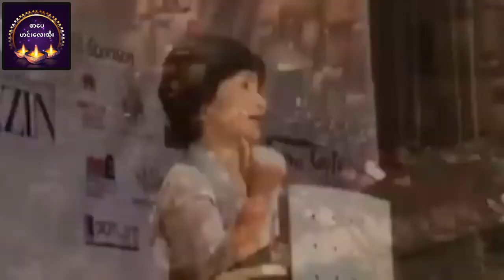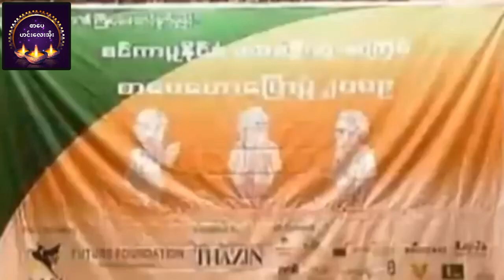အချစ်ဆိုတာအချစ်အတိုင်းသီးသန့်ထားတာပဲကောင်းပါတယ်။ဆရာမဂျူး စာပေဟောပြောပွဲ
ဘေကုန်ရကျိုးနပ်ပါစေမယ်။
မိတ်ဆွေတို့အကျိုးတစ်စုံတစ်ရာရရှိအောင်တင်ဆက်ပေးသွားမှာဖြစ်ပါတယ်။ video#credit